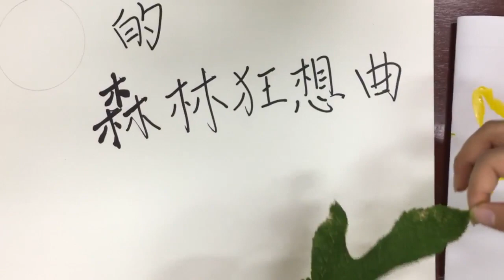樹葉拓印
此影片關於樹葉拓印